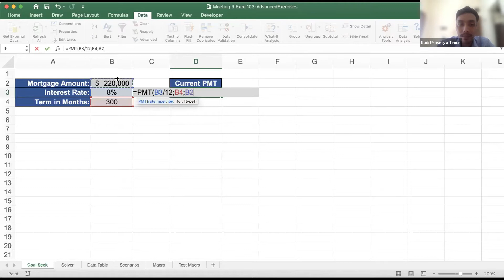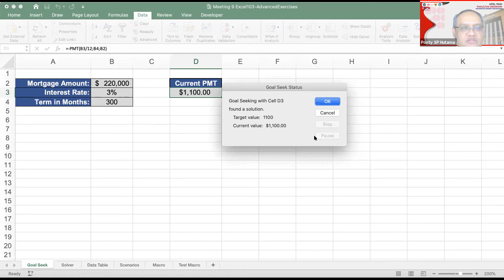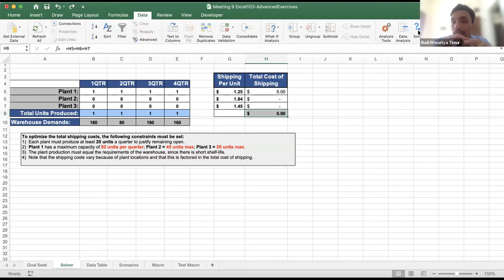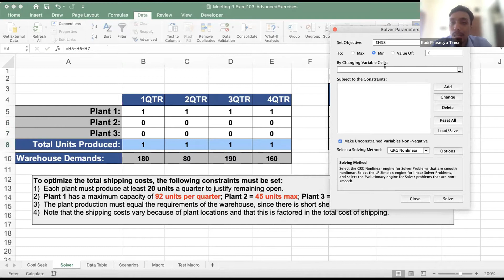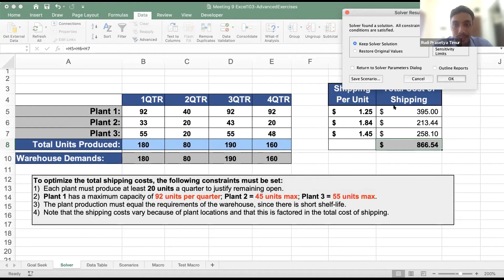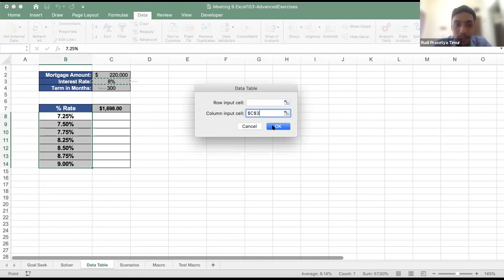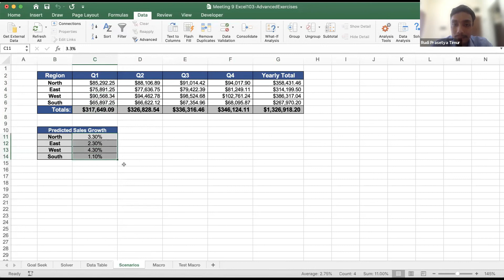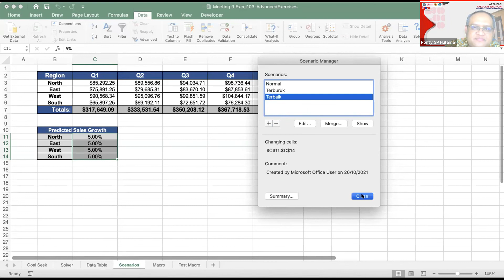Sepreadsheet Meeting 9 What if tools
Kuliah kali ini adalah tentang "What-if Tool, antara lain: goal seek, solver, data table, dan scenarios